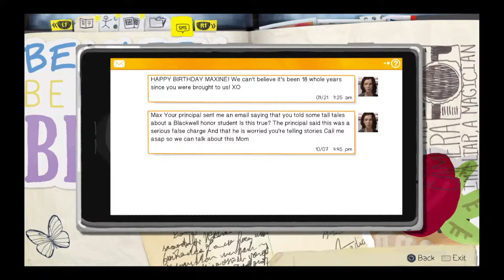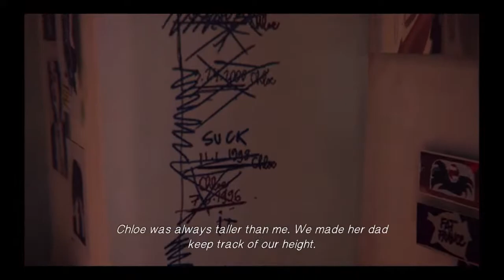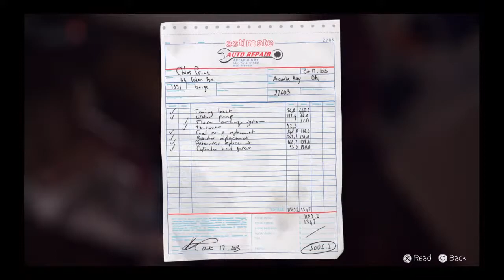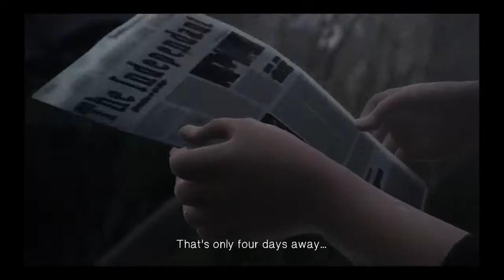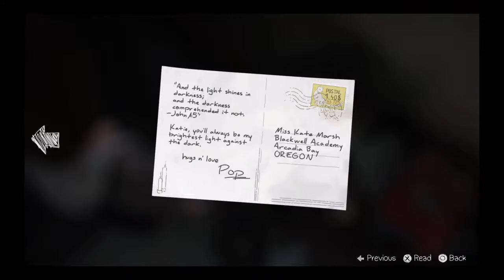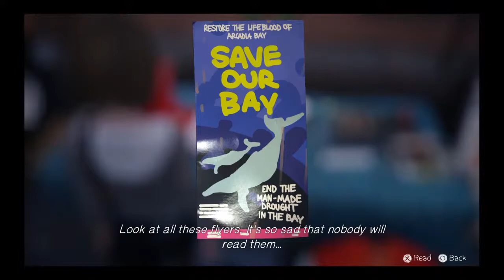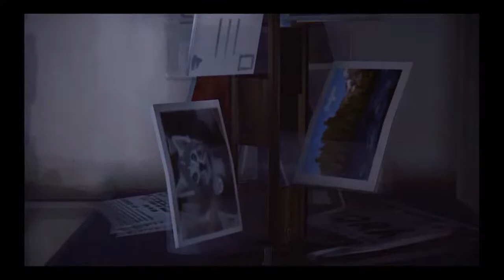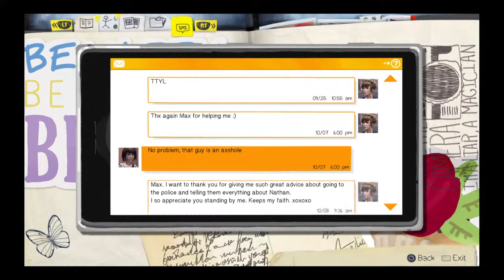Life is strange